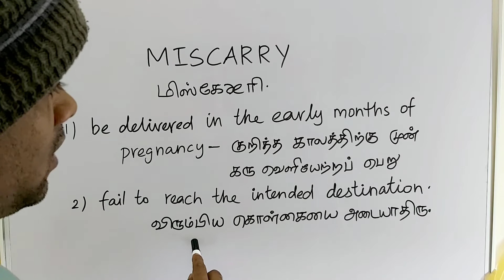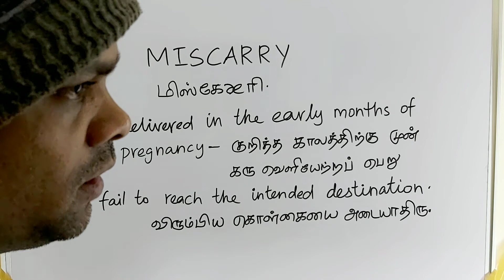MISCARRY tamil meaning/sasikumar